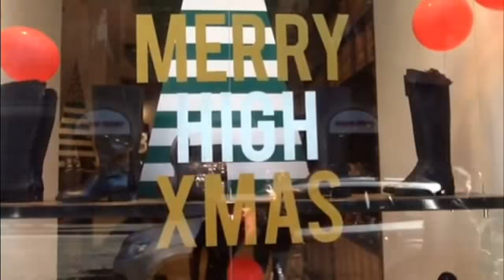Gli auguri di Natale e buon Anno dei catanesi